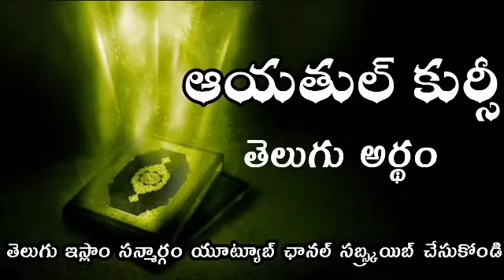ఆయతుల్ కుర్సీ తెలుగు అర్థం